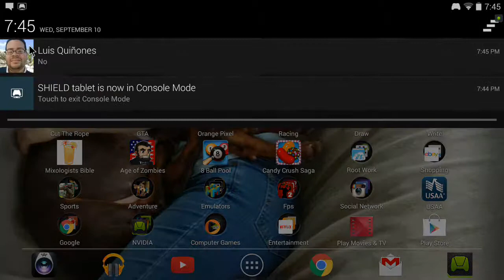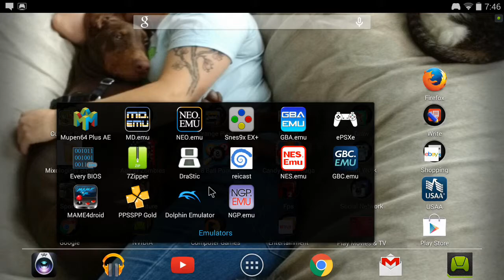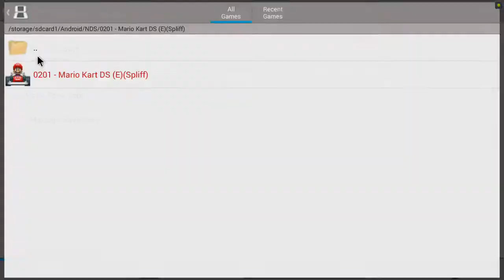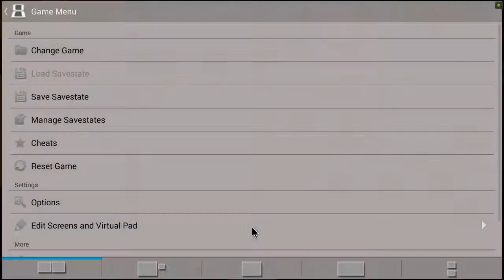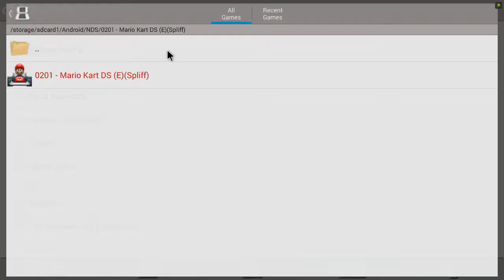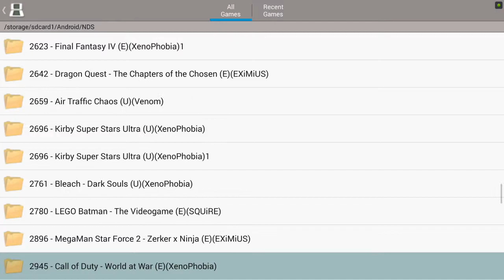Nvidia shield tablet gameplay- nds Mario kart